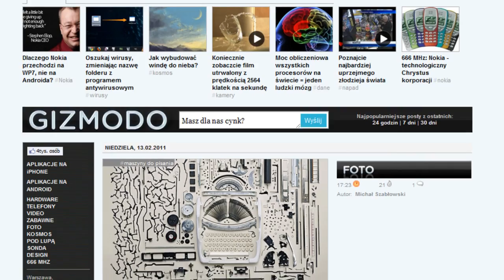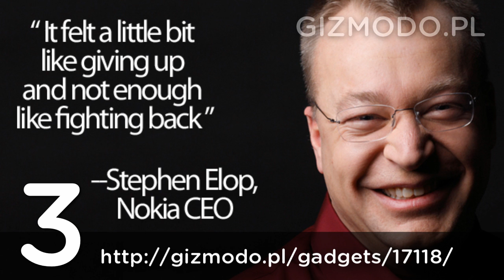Gizmodo.pl: TOP 5 (13.02.2011)